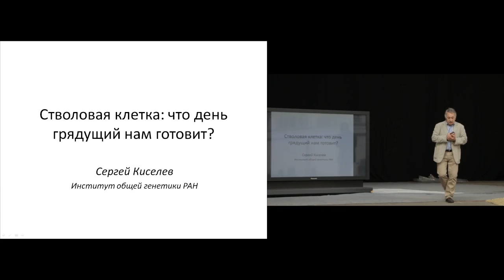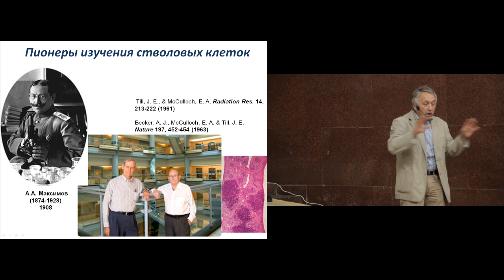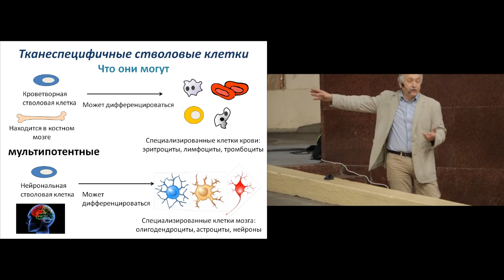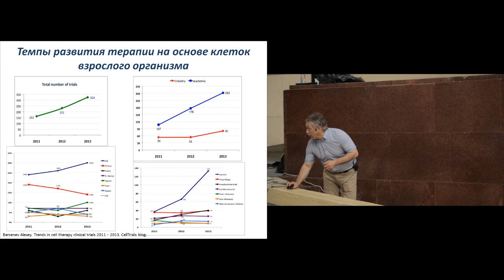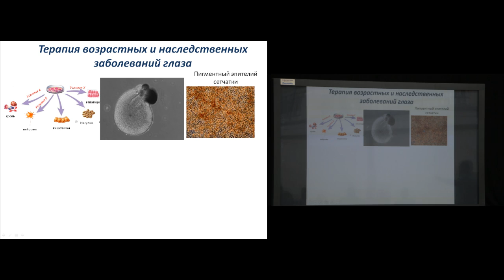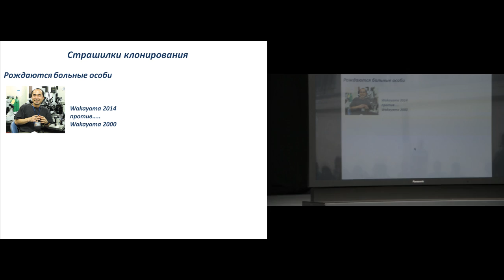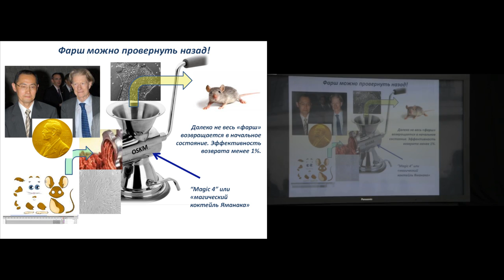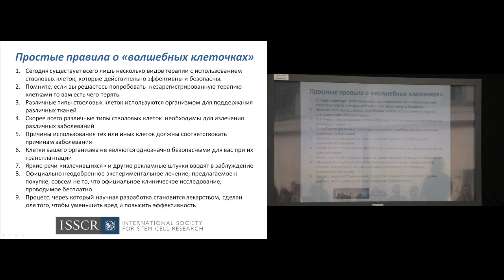Сергей Киселев - Стволовые клетки и их применение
Сергей Киселев, доктор биологических наук, заведующий лабораторией генетических основ клеточных технологий Института общей генетики им. Н. Вавилова РАН, с темой «Стволовая клетка: что день грядущий нам готовит?» Группа в Вконтакте